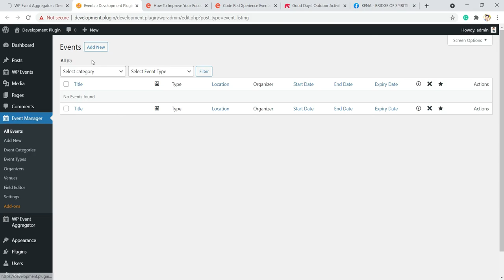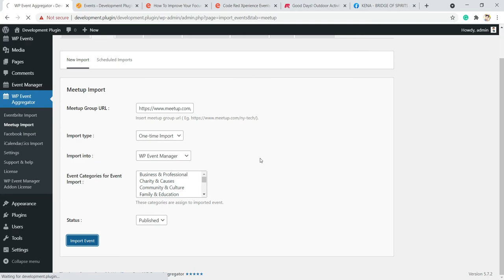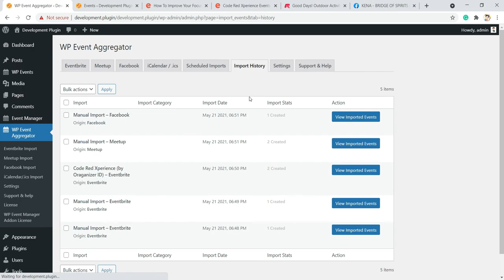How to import Social Event into the WP Event Manager plugin using WP Event Aggregator plugin